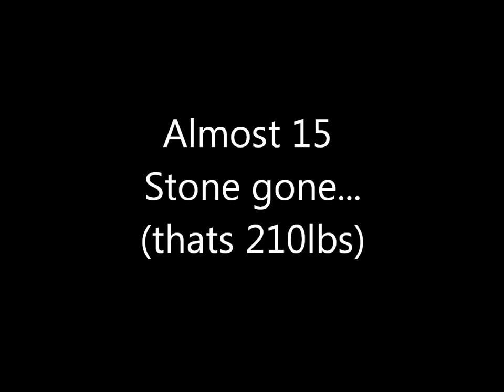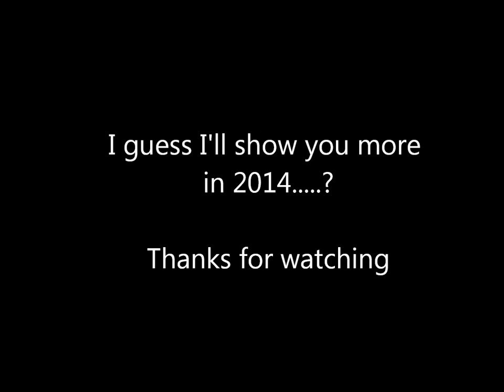Less than Half the Woman I was (an update)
"I've been on an abstinence based VLCD for 12 months called LighterLife. I sought medical advice before starting. I have weekly counseling.

I've lost 191lbs in a year - that's 13st 9lbs. My life is better. My health is better.

I wanted to see the change in me - so every day, usually around lunch, I took a picture of my face. At first they all looked the same to me. Now they don't.

I chose this, and I worked at it. Every day. I wrote everything in my journal and one day that might turn in to a book.

I'm starting to eat again soon. That's my new challenge. I plan to work at it."

UPDATE So it's a while since my last video - and I've shrunk again. Just a couple of pounds away from 15 stone lost.

I've been eating since august - the transition was very difficult, but I'm finding my groove now.

It's a whole new world out there.